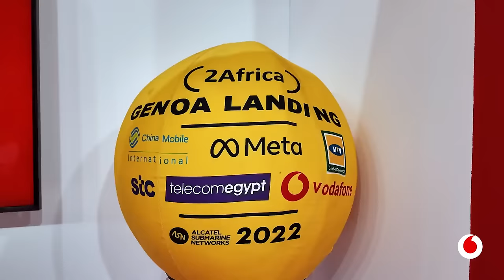Connecting Continents and Beyond | Vodafone's Justin Shields at Mobile World Congress | MWC TV 📶🌊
How is Vodafone making waves in the telecommunications space? 📶

Vodafone Business' Platforms & Solutions Director, Justin Shields, is joined by our MWC24 TV host, Lucy Hedges to answer all.

Justin provides a quick deep dive into the powerful subsea cable technology Vodafone employs to connect continents ⤵️
▶️ The 2Africa cable system is 45km long...
▶️ With potential to be the longest subsea cable system in the world...
▶️ While having a huge beneficial impact on Africa 🌍

That's not all. We explore the cutting-edge demo technology on show at Mobile World Congress with Justin's key innovation highlights.